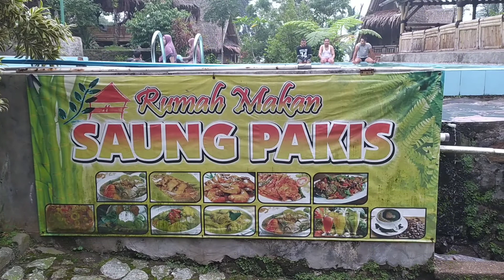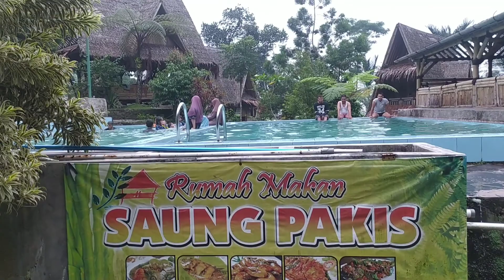Saung Pakis Curug Nangka Bogor !!! only 400 idr